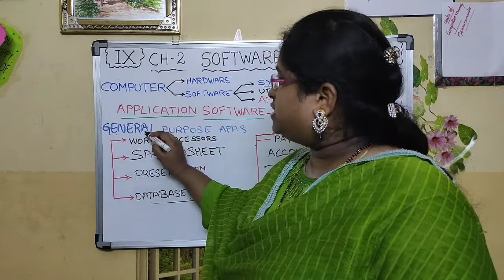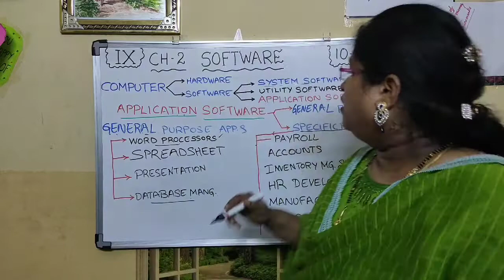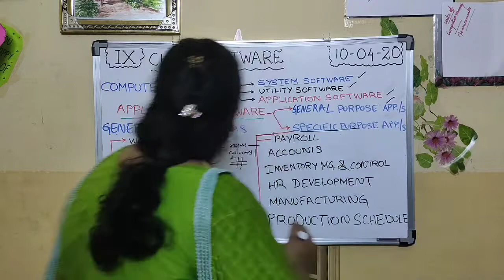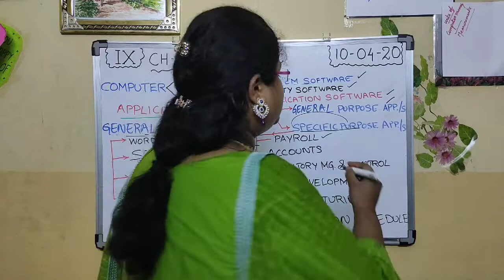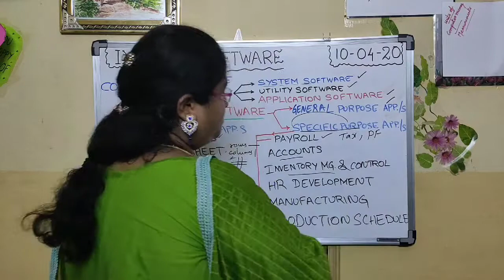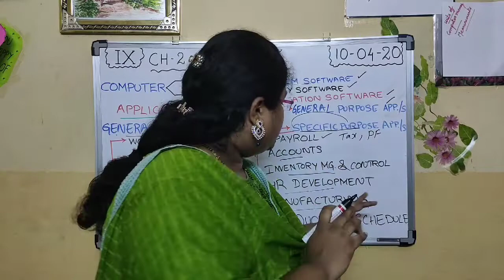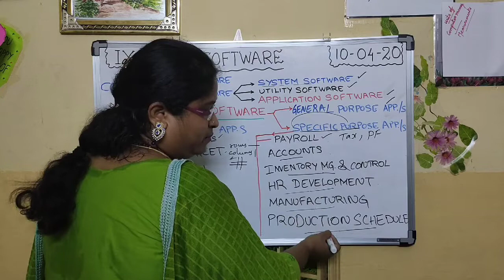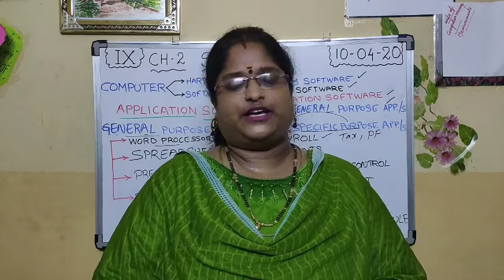CONTINUATION OF SOFTWARE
APPLICATION SOFTWARE